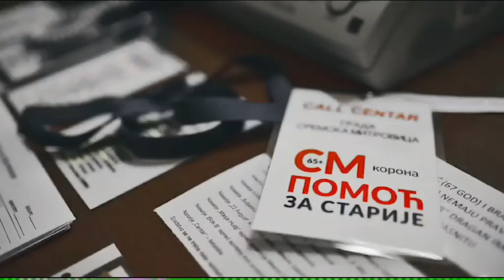KZM: Mladi u 2020 godini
Kancelarija za mlade Sremska Mitrovica